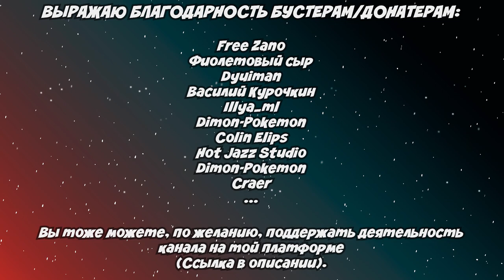МУЧАЕМ ХОСТЮ - Фурри в Ясенево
А вот и монтаж уже третьей прогулки от МОФа по Битце. На этот раз в качестве видеоредактора был использован заявленный в посте Adobe Premier Pro. За одно - напишите, какие "косяки" в монтаже). Перейти сразу - не получится, и какое-то время будет использоваться привычная прога.

По желанию, вы также можете поддержать деятельность этого канала на той платформе.